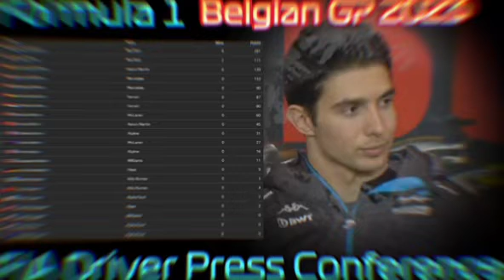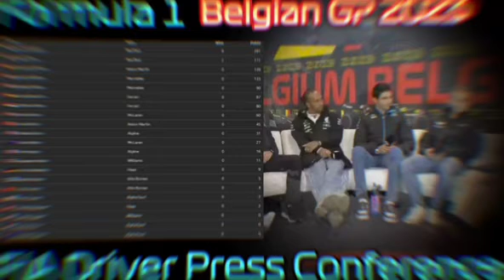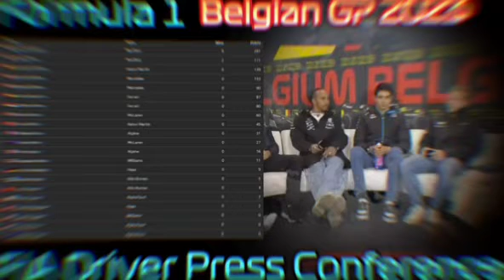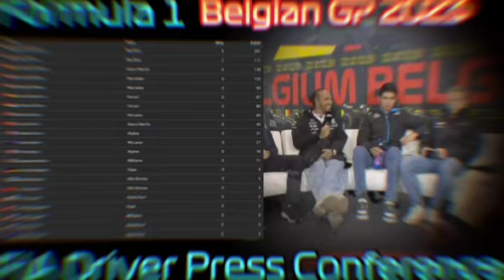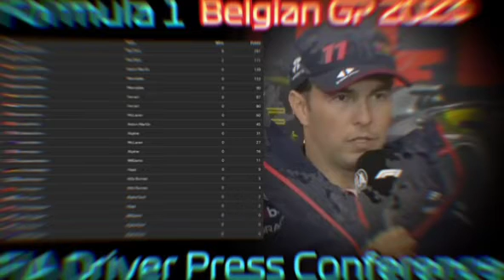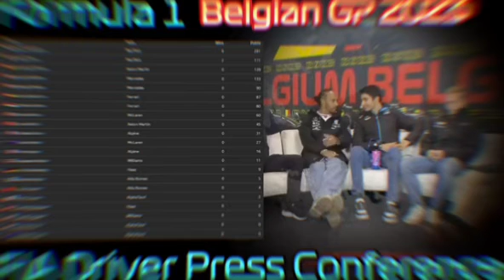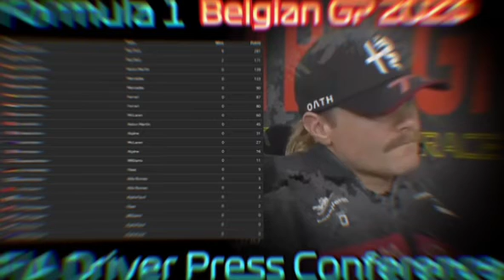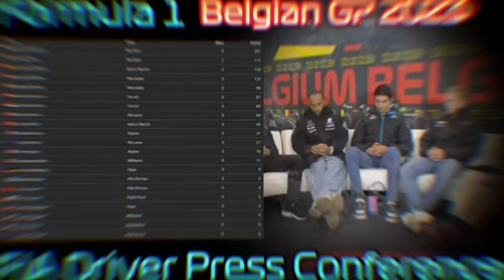Driver F1 Press Conference Belgian GP 2023 Lewis Hamilton Perez Ocon Bottas Magnussen